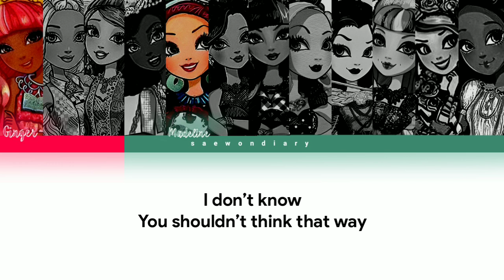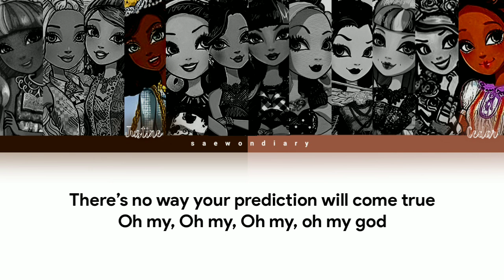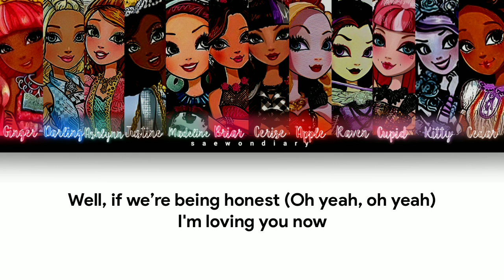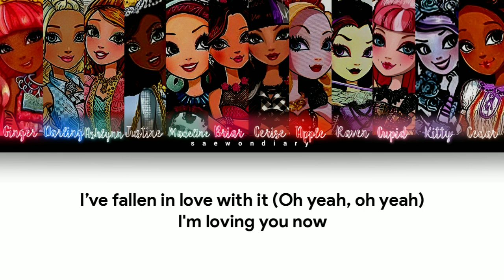EVERAFTER - Waiting. ♡ | Color Coded Eng Lyrics + *How Would* + FANMADE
💌 | NOTES
Change the quality of this video to 1080p for better experience! 💫

💗 | EVERAFTER
Fandom Name: FOREVER
(Members, Birthdays, Ranks and Positions)
1. Raven Queen (11/25/2001 • Rank 1): Leader, Main Vocalist, Sub-Rapper, Center, Face of the Group
2. Ginger Breadhouse (01/24/1995 • Rank 11): Lead Vocalist, Sub-Rapper
3. Darling Charming (02/11/1996 • Rank 7): Lead Rapper, Lead Vocalist, Lead Dancer, Visual
4. Ashlynn Ella (10/15/1997 • Rank 5): Lead Dancer, Sub-Vocalist, Visual
5. Justine Dancer (12/27/1999 • Rank 12): Main Dancer, Lead Vocalist
6. Madeline Hatter (06/08/2000 • Rank 6): Lead Rapper, Lead Dancer, Sub-Vocalist
7. Briar Beauty (08/09/2000 • Rank 4): Lead Dancer, Lead Vocalist, Lead Rapper, Visual
8. Cerise Hood (10/31/2000 • Rank 2): Main Rapper, Lead Dancer, Sub-Vocalist
9. Apple White (05/13/2001 • Rank 3): Main Vocalist
10. C.A. Cupid (11/24/2002 • Rank 8): Sub-Vocalist
11. Kitty Cheshire (05/24/2004 • Rank 9): Sub-Vocalist, Sub-Rapper
12. Cedar Wood (07/17/2004 • Rank 10): Sub-Vocalist, Sub-Rapper, Maknae

📌 | LINE DISTRIBUTION
1. Ginger: 28.1
2. Apple: 25.5
3. Justine: 23.4
4. Kitty: 22.4
5. Darling: 22.0
6. Briar: 22.0
7. Cupid: 21.0
8. Madeline: 20.0
9. Raven: 20.0
10. Ashlynn: 18.5
11. Cedar: 16.1
12. Cerise: 14.0

🙊 | INFO
• Released on: October 21, 2020
• Artist/Group: IZ*ONE
• Album: Twelve (Special Edition)
• Song: Waiting